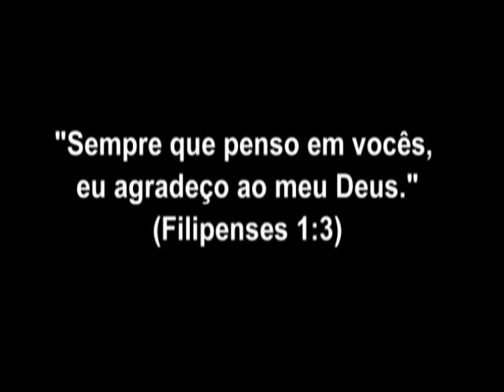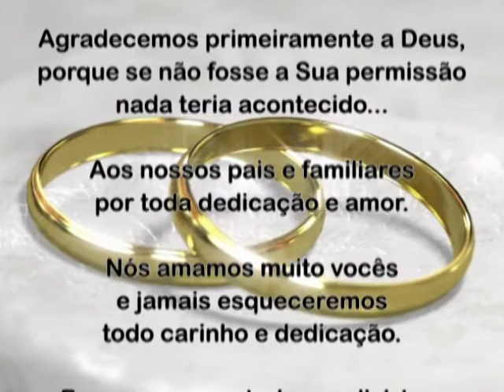ELIS E KENNEDY